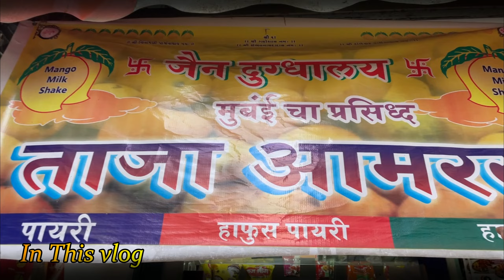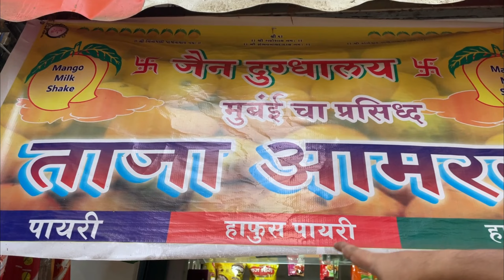Mumbai Ka Famous AAM RAS Aur Uske Sath Shona ki Special Aalu Dish | Zingaat Girl Family Vlogs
Kaise ho doston 🙏
Feedback share karna mat bhulna 😀